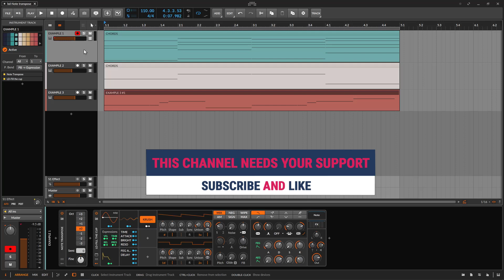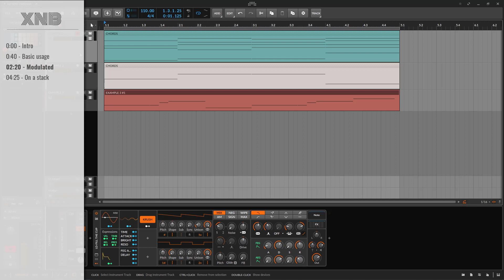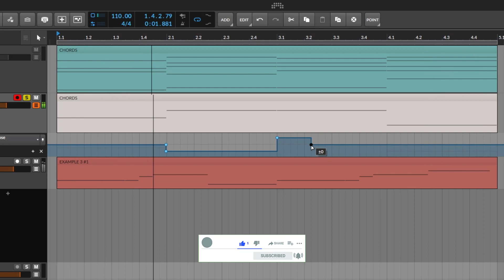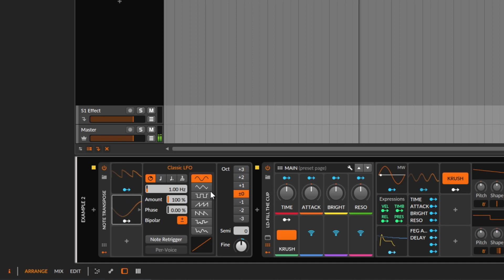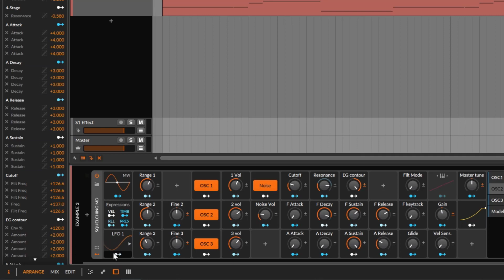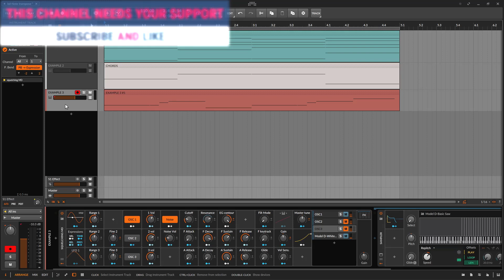A guide to Bitwig Note Transpose, simple but powerful. - Bitwig tutorial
So the note transpose it's a very simple device, just like the channel filter. But used on a more creative way it can take you to different places. Here you have a couple of examples.

Timecodes:
0:00 - Intro
0:40 - Basic usage
02:20 - Modulated
04:25 - On a stack